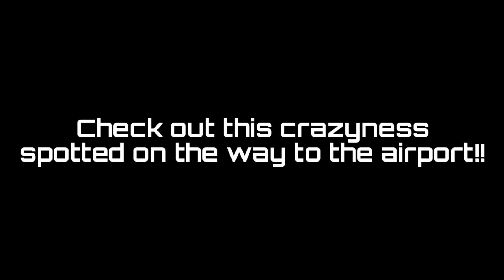McDonald's Breakfast Favorites... And Ecto1?? - VLOG 93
Did a favor for a friend today and drove them to the airport after I got off work. She bought me Mcd's breakfast for my troubles. No complaints here!

And what is this I find?? Some awesome iconic car?? ... Kinda.